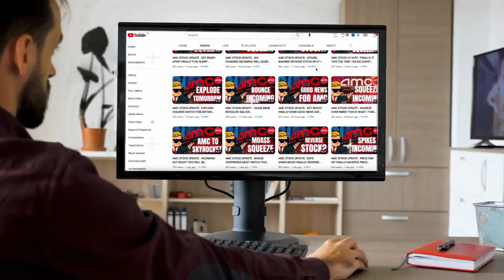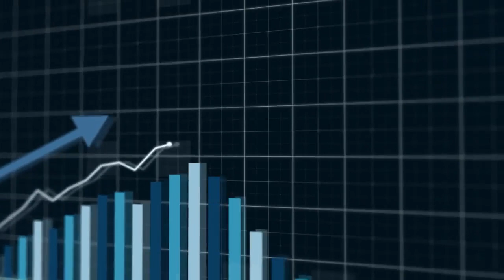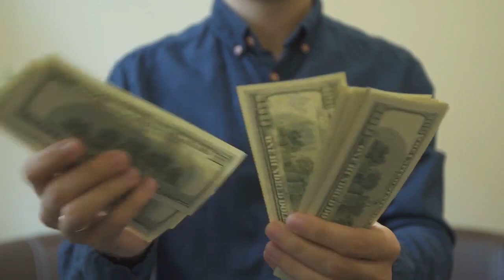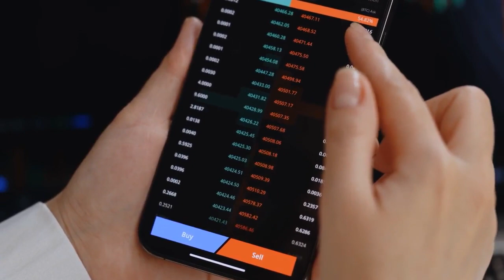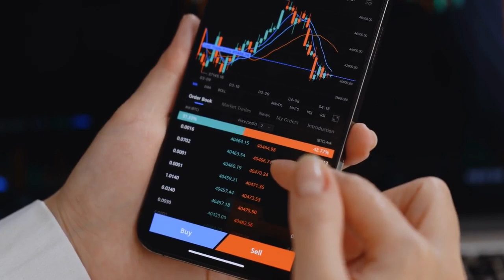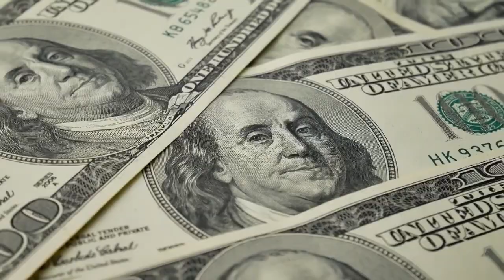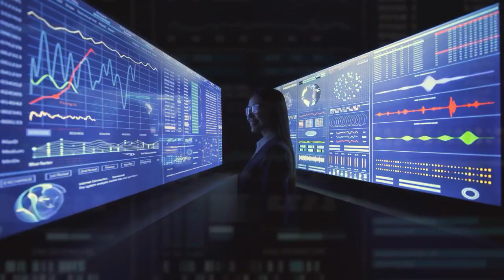AMC STOCK UPDATE : FINALLY! GET READY TOMORROW WILL BE THE BIG DAY FOR AMC STOCK